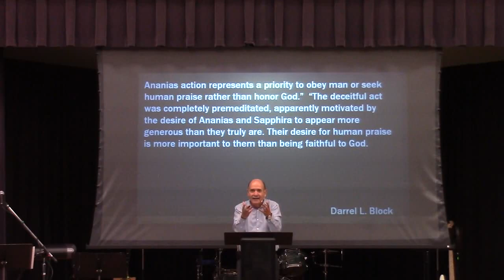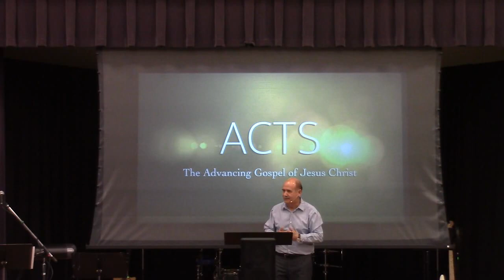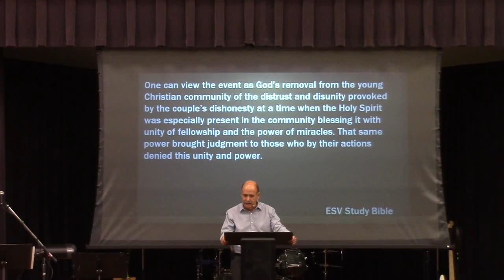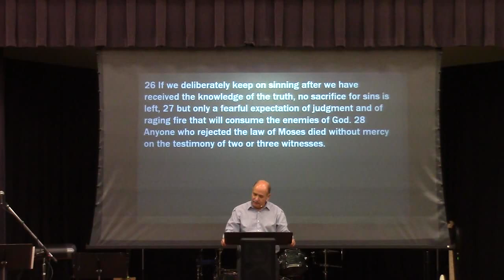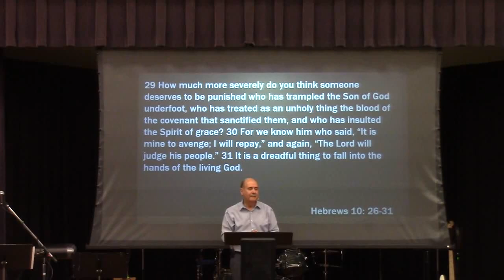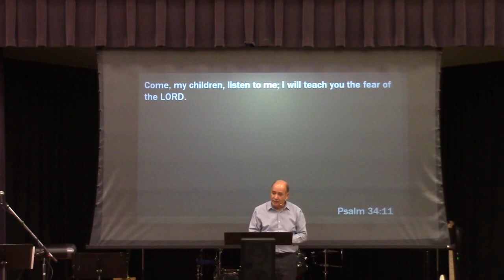God's Zeal for the Holiness and Purity of the Church